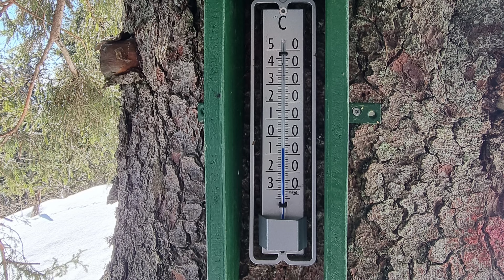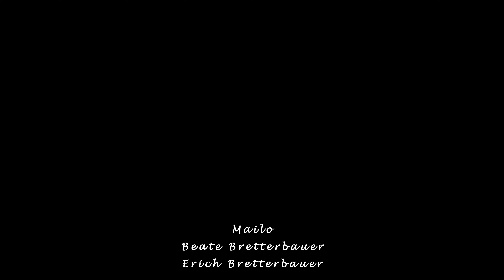Mailo on Tour: Hochlantsch 1720m